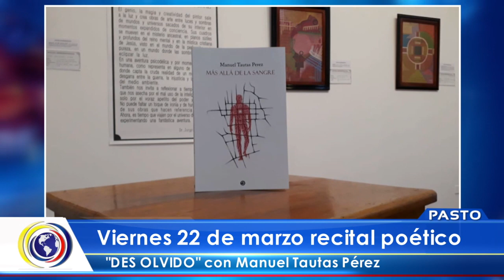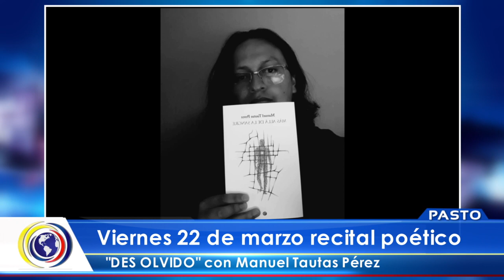CNCNoticiasPasto| Al cierre (21 marzo 2024)